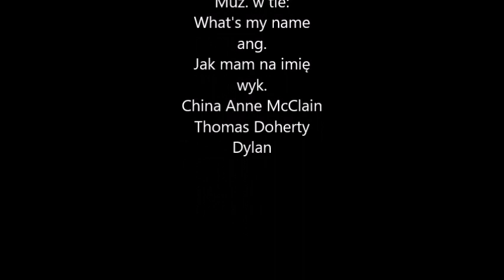Ronno- What's my name ❓🦌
Mam na dzieję że się spodoba
Zachęcam do subskrypcji